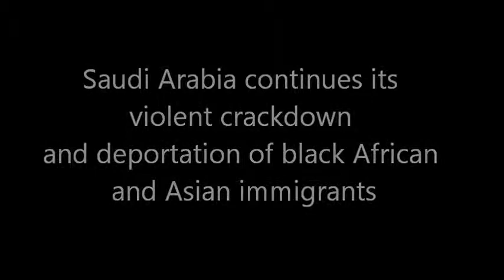Saudi Arabia continues its violent crack down on black Africans and Asians